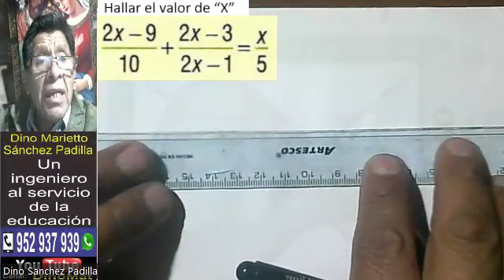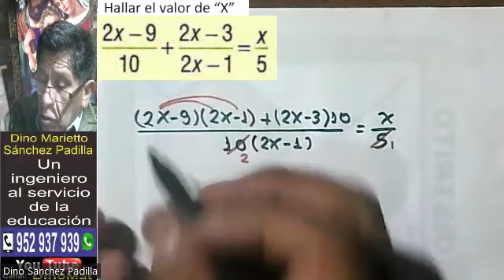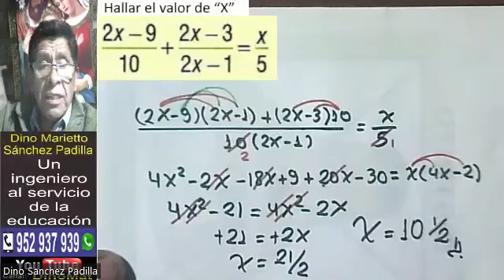SISTEMA DE ECUACIONES LINEALES 49